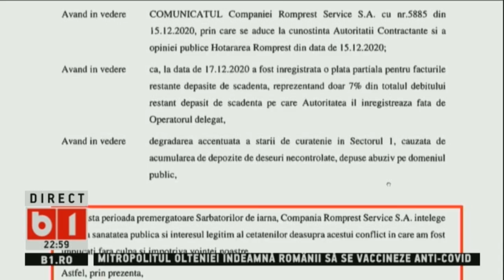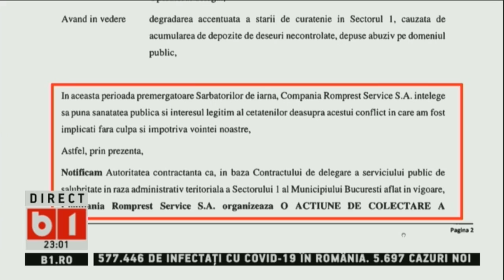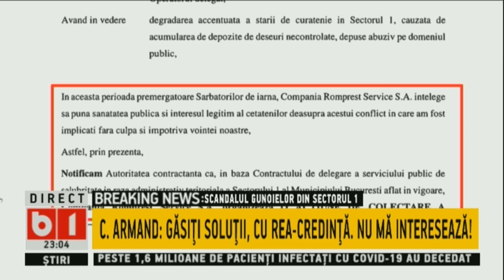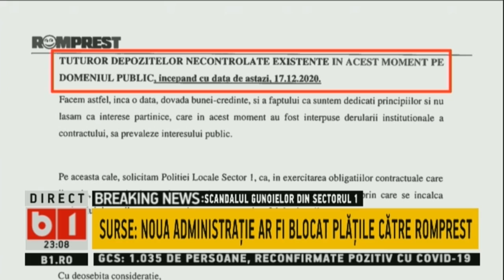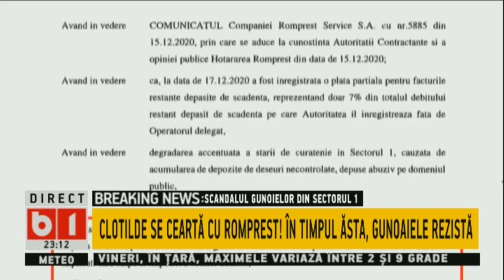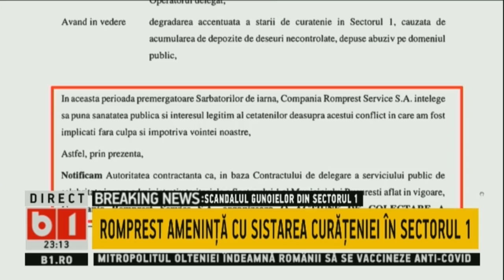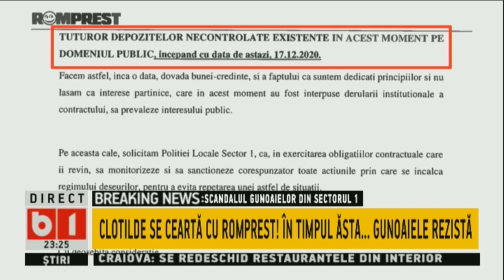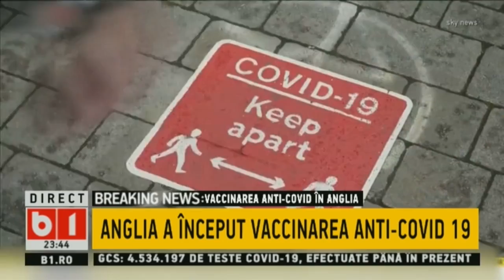DOSAR DE POLITICIAN: CONFLICTUL CLOTILDE ARMAND - ROMPREST P2/2